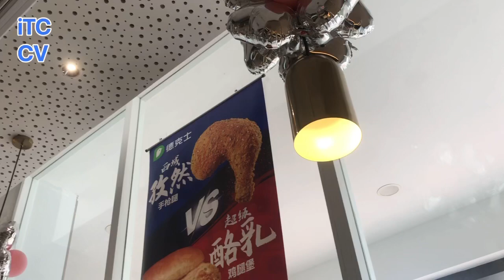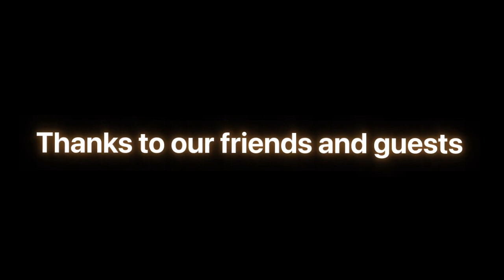Our trip in Putian was a big flop 😂 (Vlog+Storytime)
This video is just to share with you guys some positive vibes despite the fact that our trip was not really a success, so we finally decided to not talk about what really happened so let’s always focus on the positive aspects of everything.